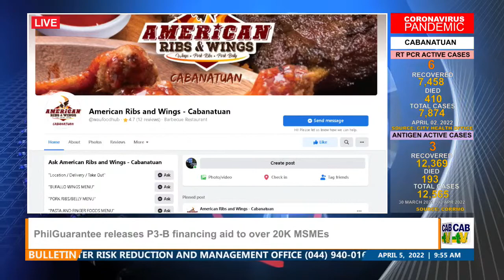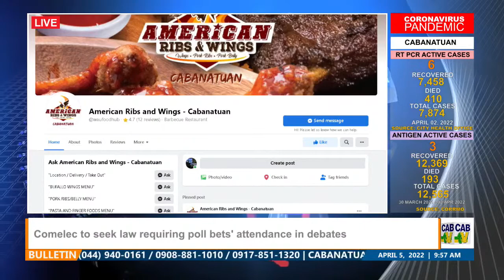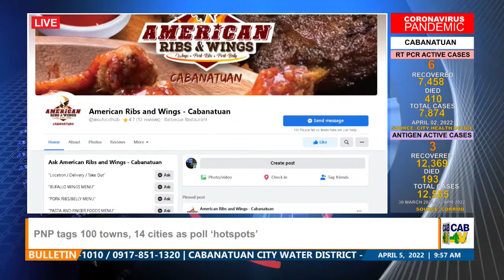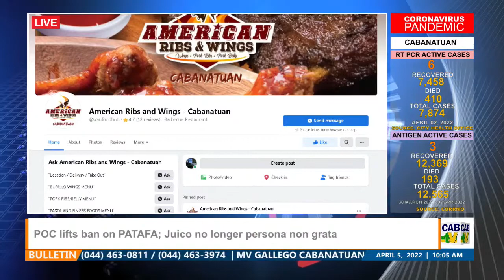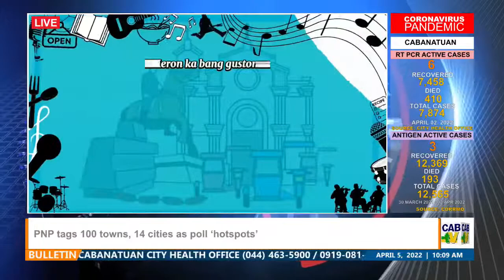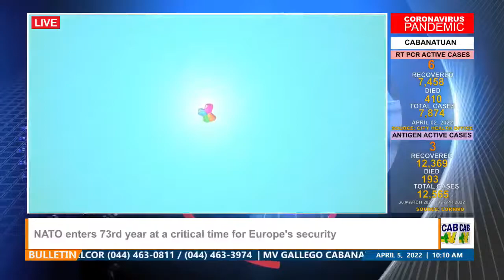MY CITY MY CABANATUAN l APRIL 5, 2022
Credit to all original artist.